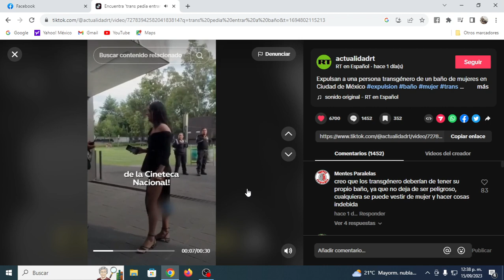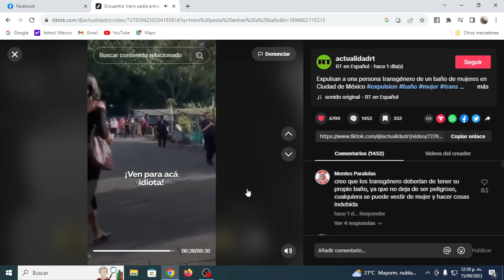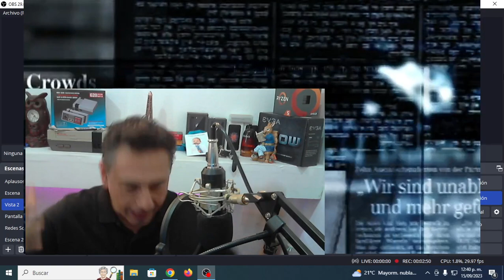Expulsan a persona trans de Baño de Mujeres - Mi opinión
Expulsan a persona trans de Baño de Mujeres en la cineteca de la Ciudad de México, gran parte de la sociedad estuvo de acuerdo con esta situación.